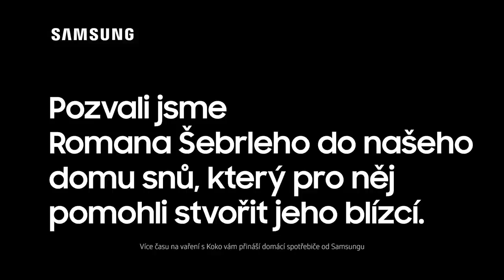Samsung - Roman Šebrle a POWERbot